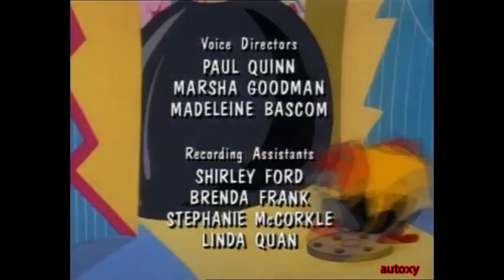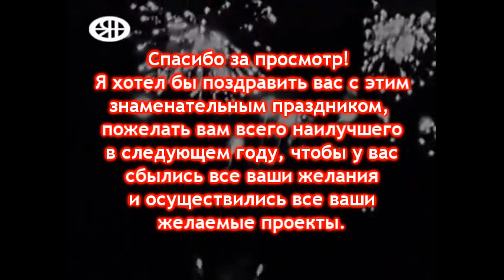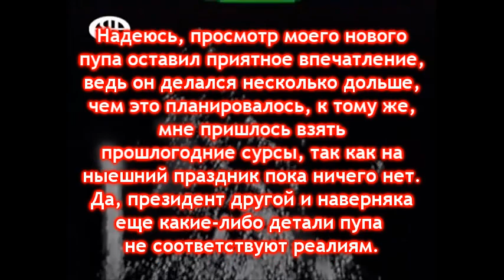[RYTP] Time Torturism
медиаманифестация пукнул

так хм
о чем это все
прекратите чтение если еще не смотрели пупак, а то просрете все возможное впечатление
идея всего этого мне пришла где-то в августе, когда я спустя несколько лет вернулся на канал старого пупера boogidyboo и просмотрел десяток его работ 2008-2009 годов, вдохновился этим и решил попробовать сделать что-то подобное, соблюдая стиль, юмор(хмхм) и атмосферу в целом тех времен
однако, я шутить не умею, поэтому почти сразу же проект пошел не так как планировался, но основная суть оставалась прежней, так и закончил да
к тому же, было любопытно сделать подобный проект в наше время, когда большинство пуперов люто фапает на визуал со всеми вытекающими(как же глупо звучит блять ну ладно)
считайте меня  ̶к̶о̶м̶м̶у̶н̶и̶с̶т̶о̶м̶ немножконформистом

Bloodhound Gang - The Bad Touch
Omega - Pearls In Her Hair

petal19